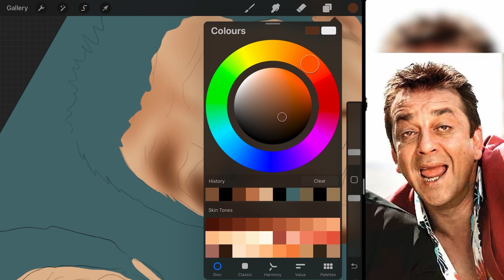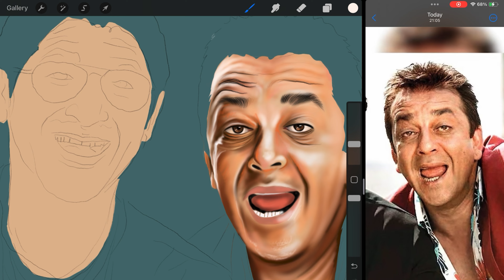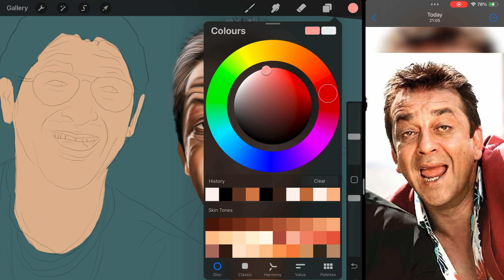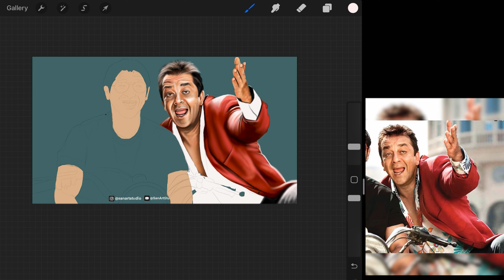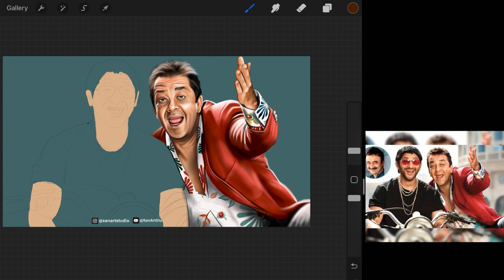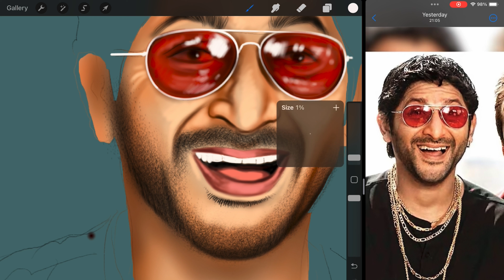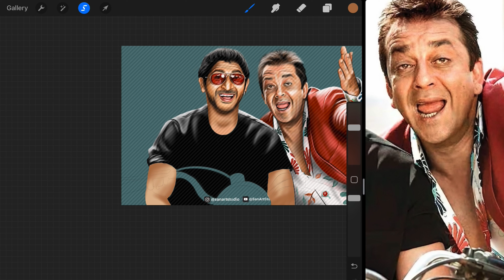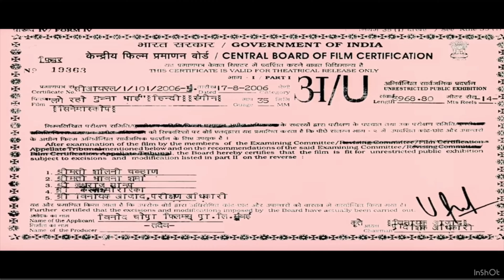LAGE RAHO MUNNA BHAI 4K | Sanjay Dutt | Arshad Warsi | Vidya Balan | Drawing in Procreate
SAN ART STUDIO 11